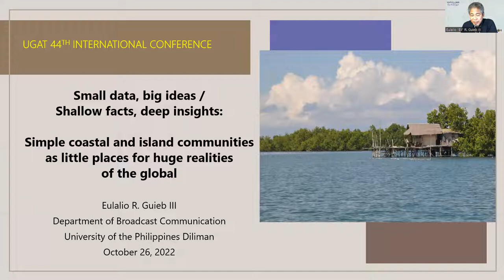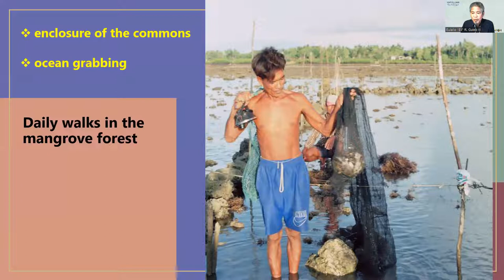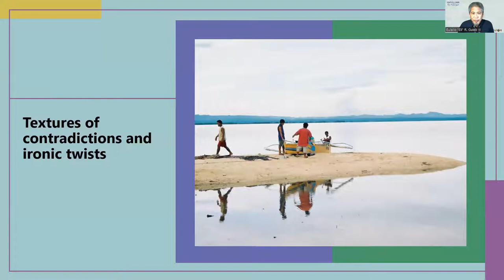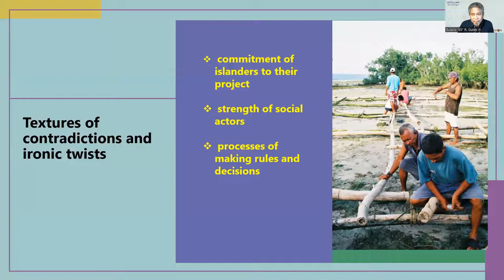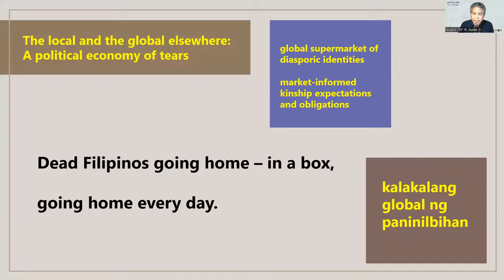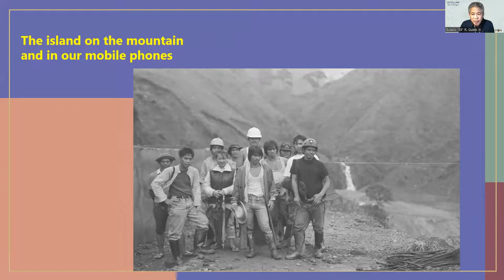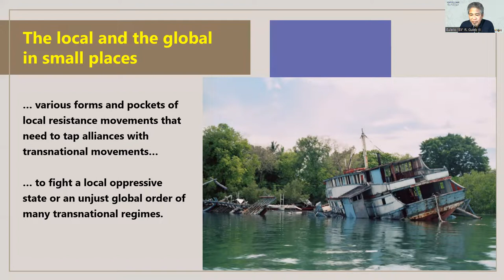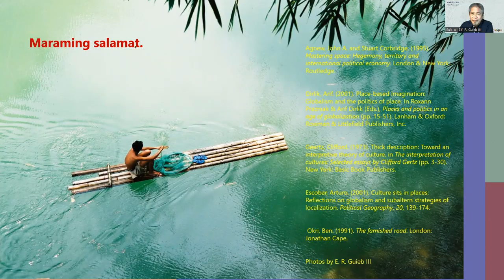Dr. Eulalio Guieb's Keynote Lecture at the 44th UGAT Conference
The title of the lecture is "Little data, big ideas/Shallow facts, deep insights: Small coastal and island communities as little places for huge realities of the global", delivered online at 44th Annual Ugnayang Pang-Aghamtao, Inc. (UGAT) Conference on October 26, 2022.